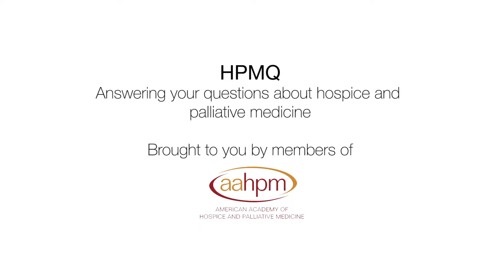HPMQ - Side Effects of Steroids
How can palliative care providers manage side effects of steroids? Thomas O'Neil, MD, HMDC and Adam D. Marks, MD tackle this tough question.